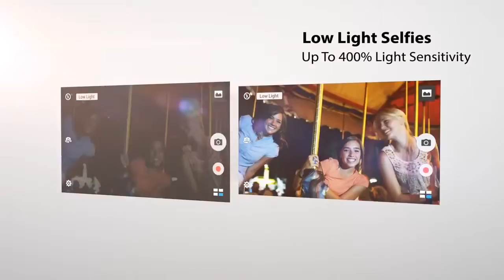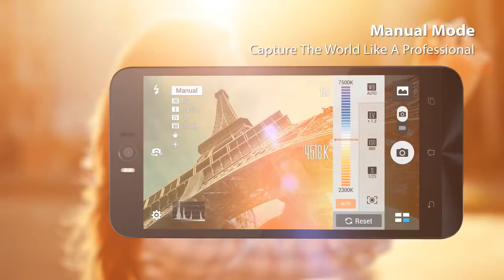Asus Zenfone Selfie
Состояние Новое
Кол-во SIM 2SIM
Тип СИМ-карты Micro-SIM
Ядер 4
Поддержка карт памяти microSD до 128 Gb
Операционная система Android 5.1
Память 32 Gb
Экран (дюймы) 5.5"
Разрешение 1920 x 1080
GPS Есть
Wifi Есть
Разъем micro-USB
Батарея (mAh) 3000
Производительность
Процессор Qualcomm Snapdragon 615
Частота Процессора 1.5 GHz
Память
RAM (оперативная память) 3 Gb
Камера
Камера основная 12.6 Mpx
Камера фронтальная 13 Mpx